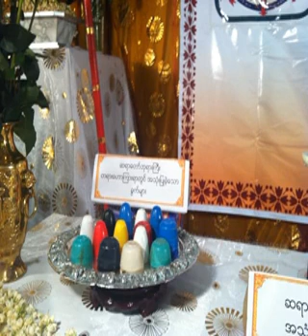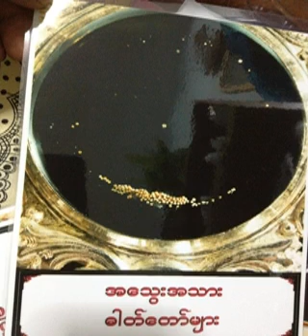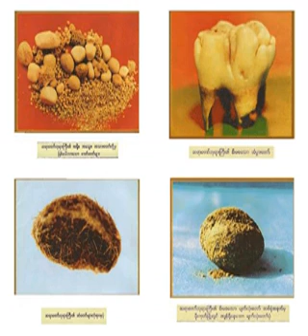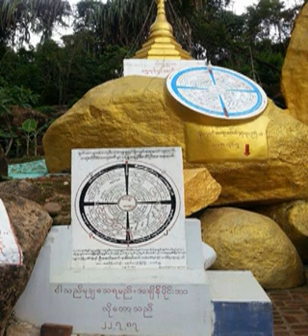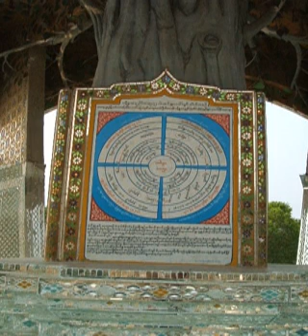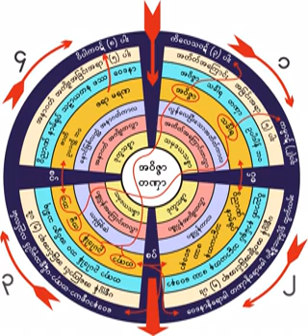၂၁၃၄။ နိဗၺာန္ အရွာတတ္ရန္